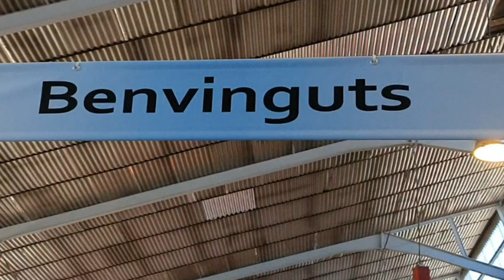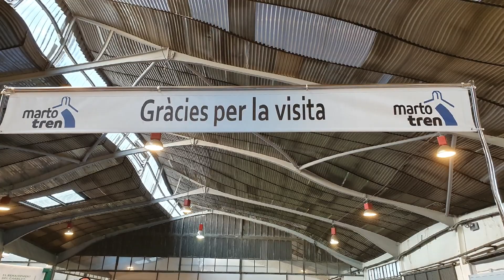Fira MartoTren 2019 [Martorell] #2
¿Te gusta viajar y ver las estaciones de trenes?
También tengo una cuenta de instagram donde podrás contactar conmigo y cada semana subo fotos de trenes

En el día de hoy finalizamos la temporada con la segunda parte de MartoTren. Hasta septiembre no volveré a subir vídeos, espero que paséis un buen verano todos!!